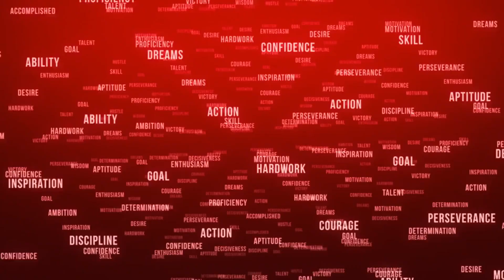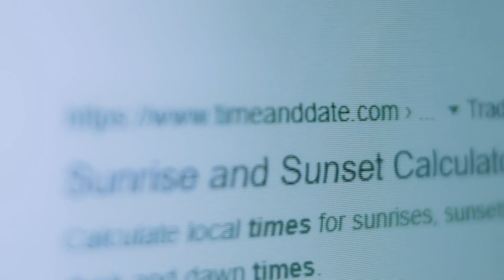Wildlife Photographer Capturing Stunning Images of Animals in their Natural Habitat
Join us as we delve into the captivating world of wildlife photography with our incredibly talented photographer, who has an exceptional eye for capturing the most incredible moments in nature.

🦁 Witness the Untamed Beauty of the Animal Kingdom 🦓

In this visually breathtaking video, our wildlife photographer ventures into remote and untouched corners of the world, patiently waiting to capture intimate glimpses of animals in their natural habitat. From the regal lions prowling the vast savannah to the graceful zebras grazing peacefully in the grasslands, every frame is a testament to the sheer magnificence of the animal kingdom.

🌍 A Conservation Journey Through the Lens 🐾

Beyond the stunning visuals, this video also serves as a gentle reminder of the importance of conservation efforts. Through our photographer's lens, we gain a deeper understanding of the delicate ecosystems that these magnificent creatures call home. It's a call to action to protect and preserve their habitats for future generations.

📽️ Behind the Scenes: Challenges and Triumphs 🌄

Delve into the behind-the-scenes challenges faced by our wildlife photographer in the pursuit of these mesmerizing shots. From extreme weather conditions to patiently waiting for the perfect moment, this video provides a glimpse into the dedication and passion required to freeze these fleeting instances in time.

🎥 Embark on a Visual Adventure 🦋

Prepare to be amazed by the raw beauty and stunning grace of animals living freely in their natural environments. Immerse yourself in this wildlife photography extravaganza and feel the adrenaline rush as our lensman captures nature's wonders like never before.

Stay updated with our latest videos, featuring more breathtaking shots of animals in their element, and let's continue to appreciate and safeguard the precious treasures of the natural world together!

Your support means the world to us as we strive to bring you more incredible content from the heart of the wilderness.

🎥 Video Credits: [Insert Credits]

Thank you for joining us on this unforgettable journey. Let's celebrate the splendor of wildlife and its natural habitat together! See you in the wild! 🌳📸